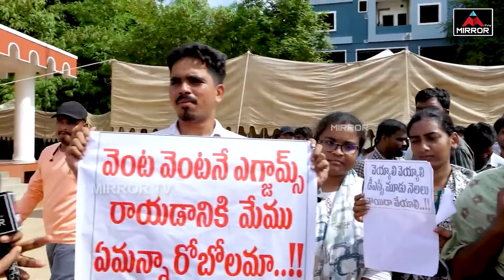OU Suresh Yadav SHOCKING Comments on CM Revanth Reddy and Congress Ministers | Mirror TV Plus